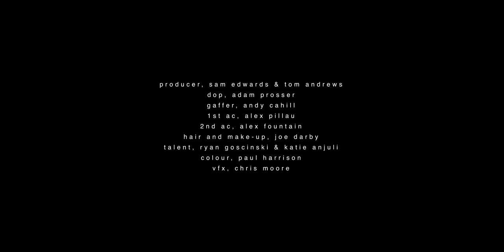CHERITON - So In Love (Official Video)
Director - Tom Andrews
Producer - Sam Edwards & Tom Andrews
Choreography - Natasha Harrison
Starring - Katie Anjuli
Starring - Ryan Goscinski
DOP - Adam Prosser
1st AC - Alexander Pillau
2nd AC / BTS Stills/Video - Alex Fountain
Gaffer - Andy Cahill
Styling - Kirsty Sutton
Hair & Make Up - Joseph Darby
Colour - Paul Harrison
VFX - Chris Moore
PA - Jerry Alves

Shot at Pro Studio Hire, Bournemouth

‘So In Love’ Written & Performed by CHERITON
Produced by Andy Hall Hall
Courtesy of SO GOOD SO GOOD Music ©️